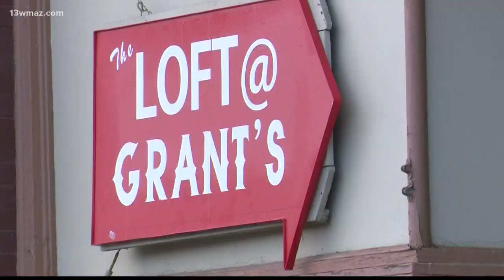Grant's Lounge to reopen this week after lightning strike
After a lightning strike caused a small fire on top of the historic music venue in downtown Macon Saturday, the owner says they'll be able to open this week.

13WMAZ News is the #1 station for news and weather in the Central Georgia area, serving people in Dublin, Macon, Milledgeville and Warner Robins.